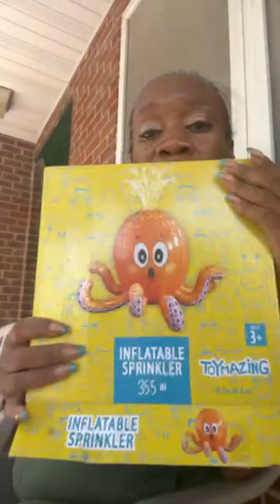DO YOU KNOW HOW MUCH MONEY I MAKE 😏 ➡️ 👮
Chat with six bows is back mom of 6 girls

Hello mom dads
Let’s talk about a few things in a few minutes

Happy Father’s Day also 😍

💯 A "REAL" single mom of six girls

Google “six bows is back”